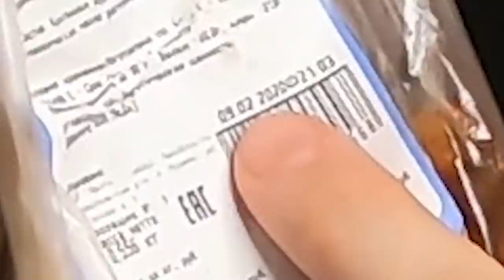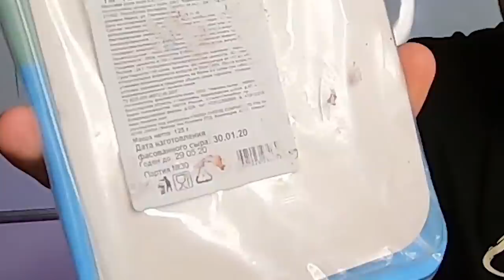ЕДА из ПОМОЙКИ 5 | ТРЭШ ДЕГУСТАЦИЯ